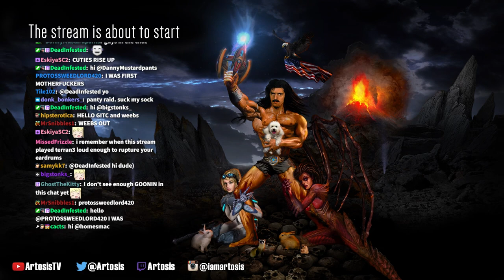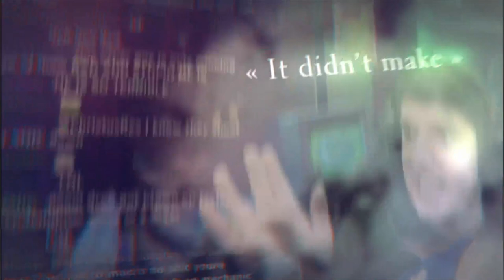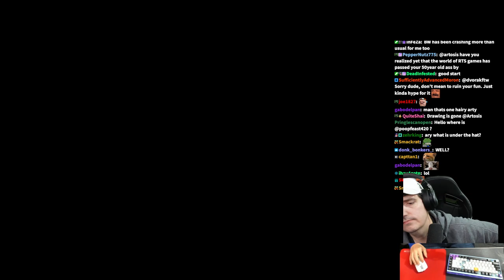Artosis Stream February 12th 2024 | Starcraft Brood War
Date Streamed: February 12th 2024
Original Title: 🥇BEST BSL LADDER EVER🥇 // 🧠🤔THOUGHTS ON STORMGATE AFTER 1 WEEK🧠🤔